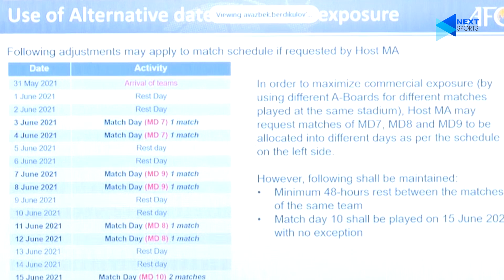V.League 2021 tạm hoãn, VL World Cup đá tập trung: Thử thách cực đại cho bóng đá Việt | NEXT SPORTS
NEXT SPORTS | V.LEAGUE HOÃN VÔ THỜI HẠN, VÒNG LOẠI WORLD CUP ĐÁ TẬP TRUNG: THỬ THÁCH CỰC ĐẠI CHO BÓNG ĐÁ VIỆT

Năm mới Tân Sửu đã đến cùng với đó là những nỗi lo về dịch bệnh COVID-19 đến cuộc sống nói chung và bóng đá Việt Nam nói riêng. V.League 2021 đã phải tạm hoãn sau hai vòng đấu, và ban tổ chức giải đang phải đối mặt với nguy cơ sắp xếp lại 7 lượt trận trong một mùa giải mà công tác tổ chức là vô cùng khó khăn.